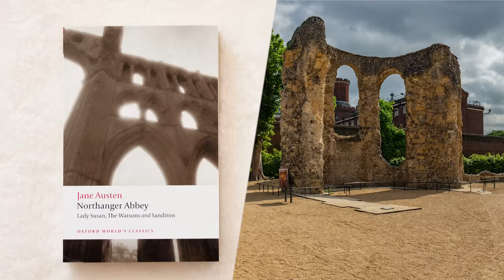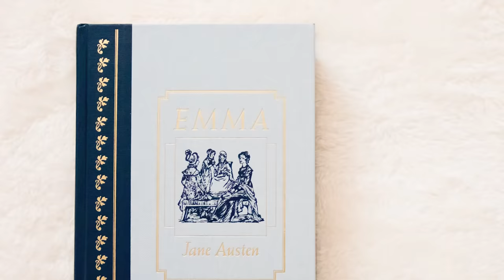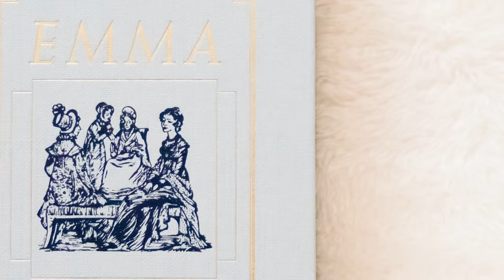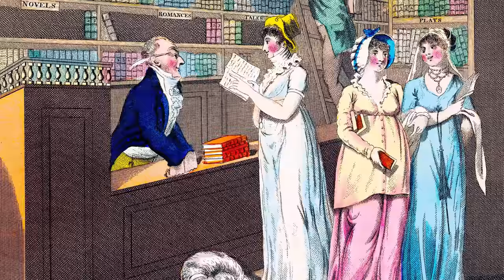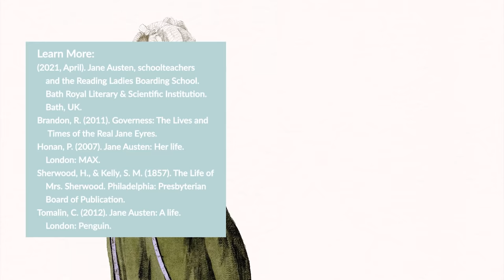How Jane Austen Survived Boarding School *Plus Georgian Era Gossip*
What was Jane Austen's education like? Well, learn all about the author of Pride and Prejudice's two experiences at 18th century boarding schools. And discover where she may have found inspiration for Northanger Abbey and Emma. Also, hear the gossip about her teacher's lives. *dramatic stuff went down in the 1780s*

🕰 Watching Guide
00:00 Jane Austen's Education [Intro]
00:53 Mrs Cawley's School & Almost Dying
02:55 Reading Abbey Ladies Boarding School
04:27 Mrs La Tournelle Wasn't Really French
06:34 Miss Pitts Dramatic Backstory
09:02 Mrs Goddard's School in Emma
11:06 Daily Life in Georgian Era School
14:02 Jane's Lifetime of Learning

📚 Books Mentioned

1940 Movie
1995 Miniseries (Colin Firth Version)
2005 Movie (Kiera Knightly Version)
Audiobook read by Rosamund Pike

Northanger Abbey
BBC Movie 2007

Emma
1996 Movie
2009 Miniseries
2020 Movie

(2021, April). Jane Austen, schoolteachers
and the Reading Ladies Boarding School. Bath Royal Literary & Scientific Institution. Bath, UK.

Brandon, R. (2011). Governess: The Lives and Times of the Real Jane Eyres.

Honan, P. (2007). Jane Austen: Her life. London: MAX.

Sherwood, H., & Kelly, S. M. (1857). The Life of Mrs. Sherwood. Philadelphia: Presbyterian Board of Publication.

Tomalin, C. (2012). Jane Austen: A life. London: Penguin.